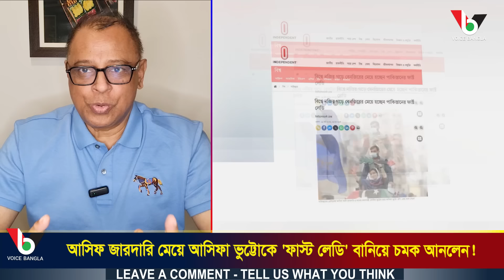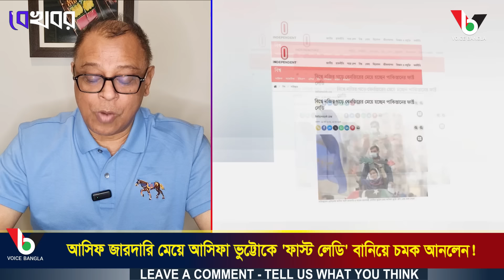আসিফ জারদারি মেয়ে আসিফা ভুট্টোকে 'ফাস্ট লেডি' বানিয়ে চমক আনলেন! I Mostofa Feroz I Voice Bangla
আসিফ জারদারি মেয়ে আসিফা ভুট্টোকে 'ফাস্ট লেডি' বানিয়ে চমক আনলেন!

*** ANTI-PIRACY WARNING ***